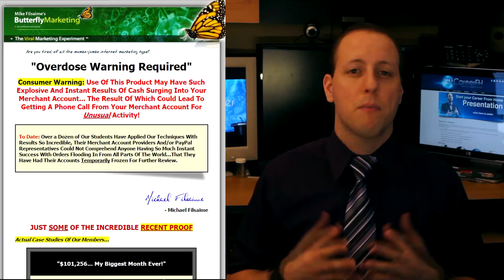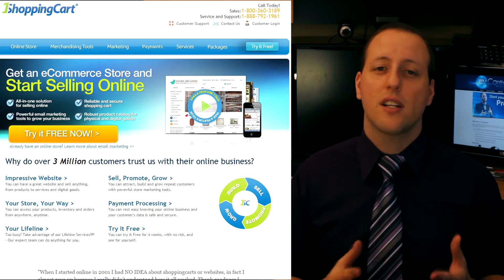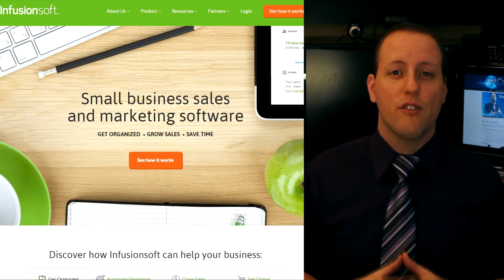Affiliate Marketing Programs Are The Best For Sales Tracking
Affiliate marketing programs have revolutionized the way business owners keep track and pay their affiliates. Welcome to the new age of online sales.

Hey, good day folks, I’m André Givogue, your friendly host here for CareerFH!

Affiliate marketing programs are the way to go if you're trying to track which one of your sales people made the sale so you can pay them their rightfully earned commission. Before jumping straight into the topic, I just want to bring newer people up to speed on what is affiliate marketing.

Internet entrepreneurs sell their knowledge through courses mostly available digitally. It's got a low overhead and huge profit potential. Once the business owner releases a new product, he could sell everything himself or he could get an army of sales people to promote his products.

In the traditional world, you'd call this your sales force but online, it works a little bit differently. Lots of blog owners or people of influence have large audiences and in order to monetize their efforts, they'll partner up with an internet entrepreneur and promote his stuff.

We call this form of partnership "Affiliate". So in our example here, the internet entrepreneur would release his new product with an opportunity for people to become his affiliate. The affiliates can then in turn have a product to sell and would get like 50% of the product sale.

In order to keep track of who signed up as an affiliate, who made how many sales and how much the "internet entrepreneur" has to pay them, he either works with affiliate marketing companies or uses an affiliate program software to keep track of everything.

It also does e-mail list integration, it also does list segmentation, changes an e-mail from a buyer to a different list, has shopping cart capabilities and can fully control affiliates. One of the best thing is that say your affiliates sends you a prospect, well this prospect is coded to that affiliate for all future sales.

Even if you send out an e-mail broadcast later on, the original affiliate's code is still attached, hence making more money to your affiliates. The big boys with HUGE mailing list look for that. They're not going to send their traffic for only one commission. They want to know that their buyer is assigned to them for life.

All that said, there are tones of affiliate marketing programs out there and I didn't even touch on CPA (Cost Per Action) which very similar but totally a different topic on its own. Chose a program that best suits your needs today and as you grow and evolve, then you can upgrade to a different affiliate marketing solution.

What about you, which affiliate marketing programs seems the most interesting for your needs?

If you want more tips and tricks on starting your own Career From Home then come visit our blog There you’ll find more in-depth videos and information to get you started and off the ground.  If you got value out of this video, show us your appreciation by clicking on the like button, share it with your friends and family and to get more videos like these make sure you subscribe.

Like always; have an awesome day, cheers everybody!